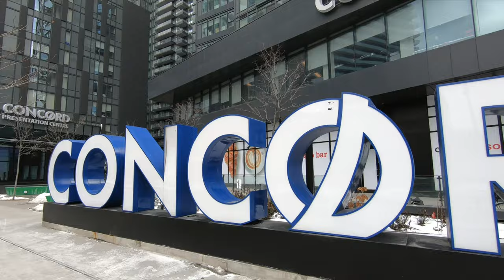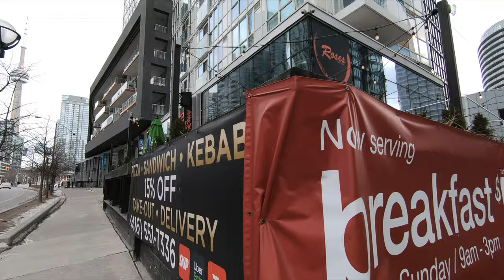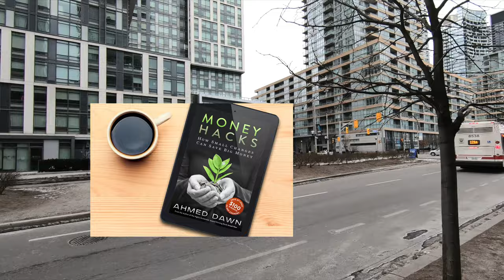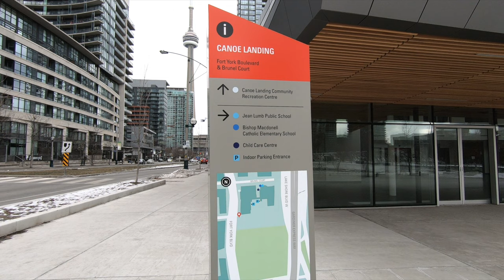Toronto Walks in -20°C | CityPlace, Downtown Toronto | 4K Walking Tour | Canada Walks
Toronto Downtown Walk in Frigid Cold Weather |  City Place Walking Tour

Toronto's CityPlace is located in Downtown Toronto, Ontario, Canada, bordered by Bathurst Street to Blue Jays Way and Rogers Centre and Front Street to Blue Jays Way and Rogers Centre.

You will find here the Canoe Landing Park designed by Canadian writer and artist Douglas Coupland. Also, there is a huge Red Canoe.

Today, I am taking you to the CityPlace and we will go to the Canoe Landing Park and will look at various sculptures and artworks.

It was extreme cold weather walking in -20C and my fingers were freezing even inside my gloves, so I had to make this video short.

Chapters:
0:00 Intro
0:15  Fort York Blvd & Bathurst Ave
4:35 Fort York Blvd & Dan Leckie Way
7:00 The Red Canoe
13:45 Canoe Landing Park
14:30 Bobbers by Douglas Coupland
17:20 Canoe Landing Community Recreation Centre
19:15 Fort York Blvd & Brunel Ct
20:00 Fort York Blvd & Spadina Ave
23:00 Rail Tracks
26:25 Flower Power by Mark di Suvero
29:45 Approaching Red by Maha Mustafa
33:10 Puente de Luz Bridge/Bridge of Light by Francisco Gazitua